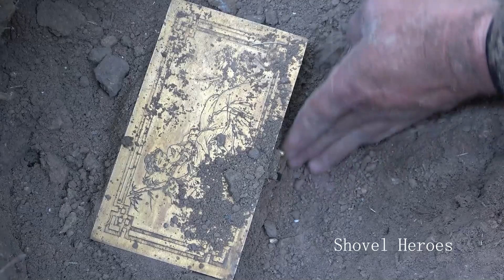The boy accidentally discovered a treasure chest and made a fortune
I am an adventure lover, like to explore different worlds and single work.